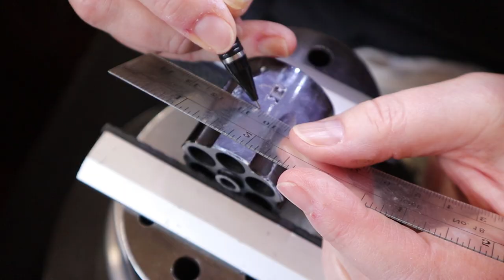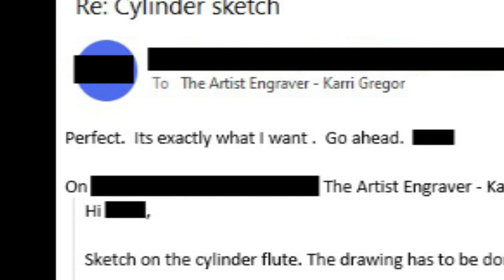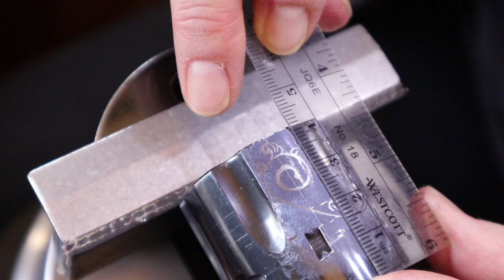PT 1 _ Colt 3rd Generation Cylinder | Beautiful Metal Design Scroll | Watch Custom Engraving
In this Part 1 video I’m hand engraving the cylinder of a Colt 3rd Generation Single Action Army pistol.
Metal is my new canvas! I offer my creations for purchase and am accepting commissions for personalized knives, plaques or guns. Not all art is framed. Just ask for a quote!
I still am painting and drawing as well.  I love doing portraits!  Preferred mediums are watercolor, oil, acrylic and graphite.

Stay in touch:
Karri Gregor
The Artist Engraver

Chapter Timecodes:
0:00 – Introduction
0:24 – Opening up the package.
0:35 – Design element of a gun engraving
1:31 – Drawing the scroll.
2:12 – Get approval for the design.
2:23 – Cutting the scroll design.
4:26 – Draw the mirror facing scroll.
6:26 – Sample watercolor painting
6:48 – Engraving the mirror flute of the pair on the cylinder.
10:26 – Background relief effect with punch dots
10:48 – First pair scroll finished.
11:04 – Drawing more cylinder flutes to match.
12:09 – Engraving more cylinder flutes.
13:22 – Dotted background
13:52 – Gun cylinder flutes are engraved.
14:10 – Drawing and engraving the cylinder border.
16:10 – Next video is a walk through the “7 Easy Steps on How to Get Your Gun Engraved.”
17:19 – Apply wax to protect from rust!